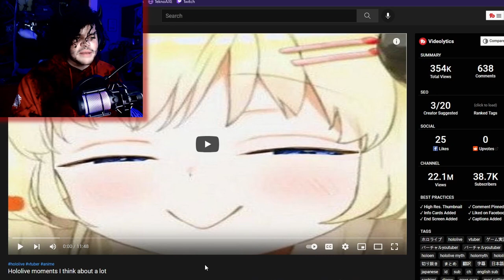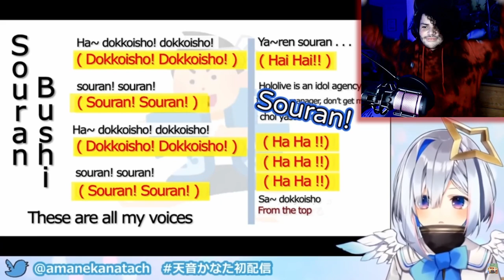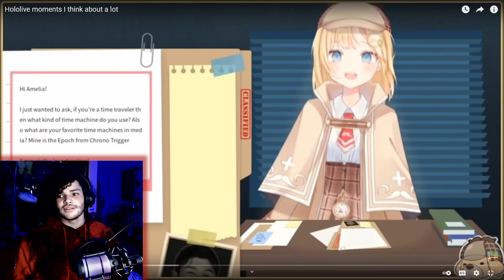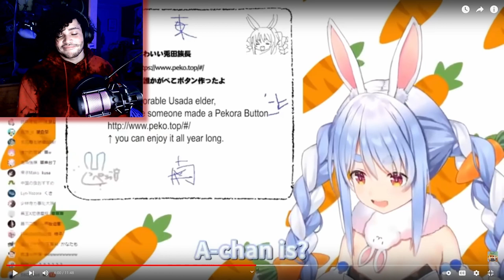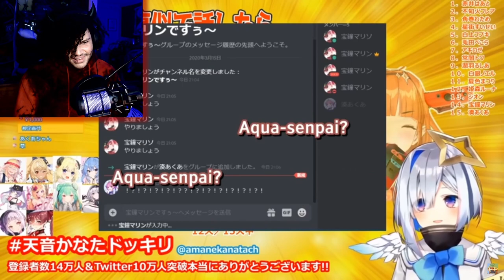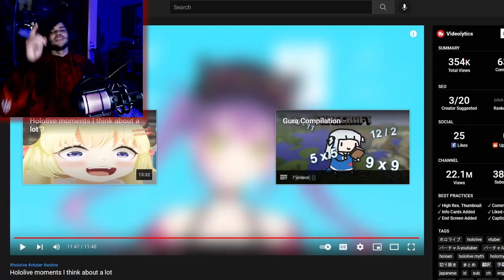This Is A Little Too Sus... | Rox Reacts (hololive)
I know from my previous hololive reaction videos that these characters can get a little questionable but uhh... this is a little too sus...

00:00 - Subscribe To Join The Legion!
00:24 - Hololive Moments I Think About A Lot
22:05 - Outro